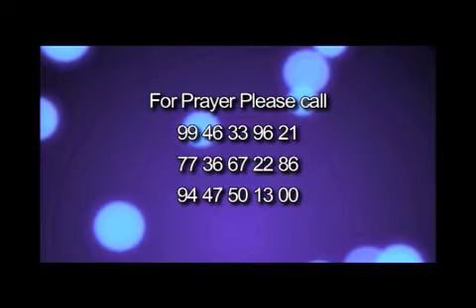malayalam christian message ഉയിർത്തെഴുന്നേറ്റ യേശു by Pr Finny Stephen Samuel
യേശു പിന്നെയും അവരോടു: നിങ്ങൾക്കു സമാധാനം; പിതാവു എന്നെ അയച്ചതുപോലെ ഞാനും നിങ്ങളെ അയക്കുന്നു എന്നു പറഞ്ഞു.